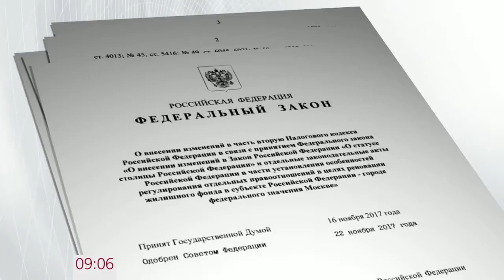В Путин подписал закон о предоставлении налоговых льгот участникам программы рен